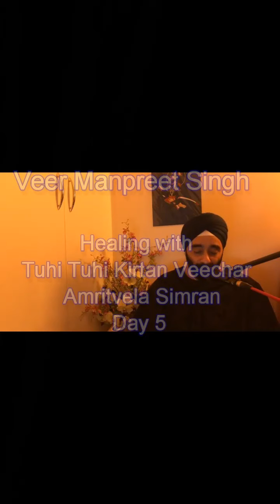Healing with Kirtan Veechar (Amritvela Simran) - Day 5 (27/03)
Veer Manpreet Ji